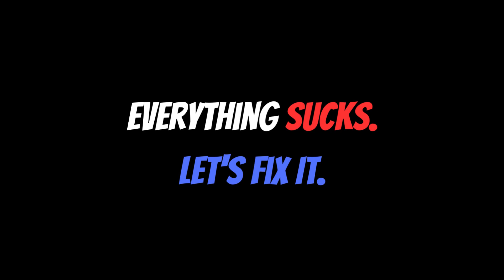Deep Dive: Funding Ukraine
To support its military efforts against the Russian invasion, there are several countries that fund Ukraine. As the richest country, the U.S. gives by far the most, but many other eastern European countries give more as a percentage of GDP. Now, funding from those countries and from the U.S. is threatened by growing populist movements.